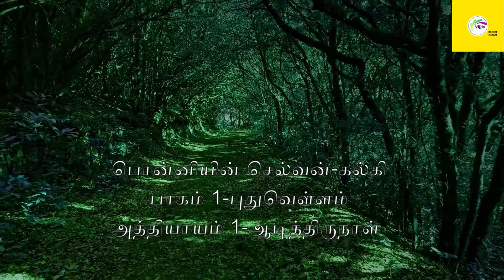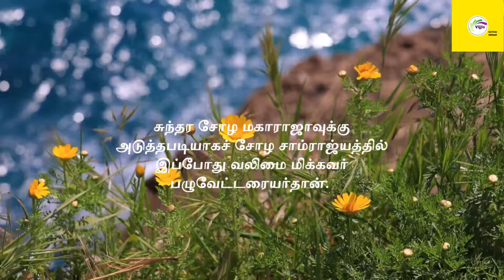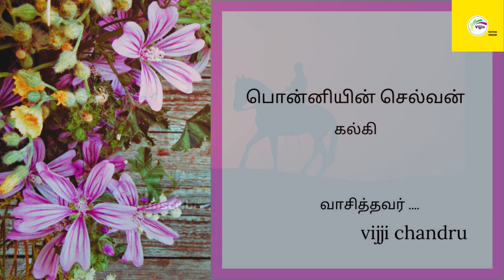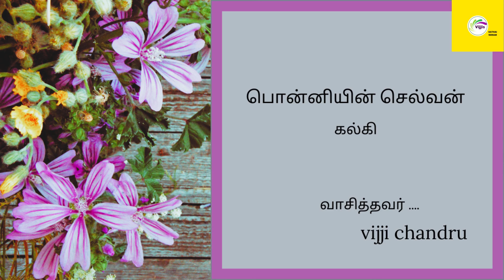Ponniyin Selvan | kalki | part1-chapter1-பொன்னியின் செல்வன் -கல்கி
This is a historical novel by the famous novelist kalki krishnamurthy.  Till now this novel remains the favorite for most of the Tamil readers.

Please share your views on this story and also mention in the comment section about the other Tamil novels and Tamil stories that you would like me to present to you in the upcoming videos.

கதை கேட்டு உங்கள் கருத்துக்களை சொல்லுங்க.